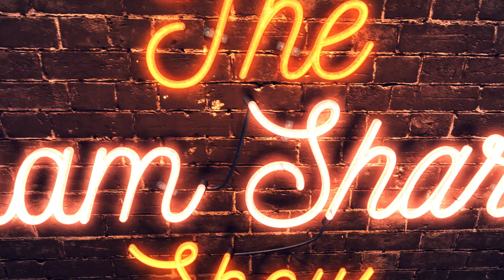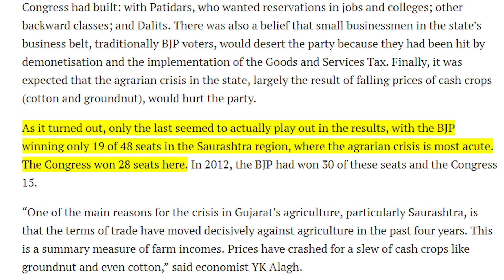Gujarat Elections 2017: Breakdown and Key Takeaways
So the Gujarat elections are in the books and the BJP has retained State for the 6th time in a row, albeit at a slimmer margin than 2012. What does that mean? Are there lessons here for the BJP to learn? We discuss one way the Congress can perform better in 2018. Plus, the media's usual schtick of giving Rahul Gandhi way more credit than he deserves.